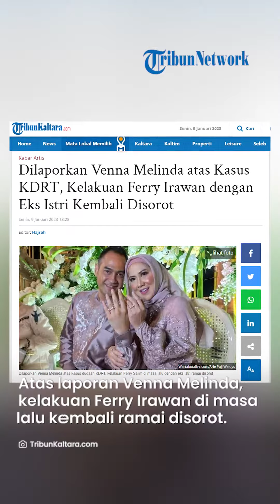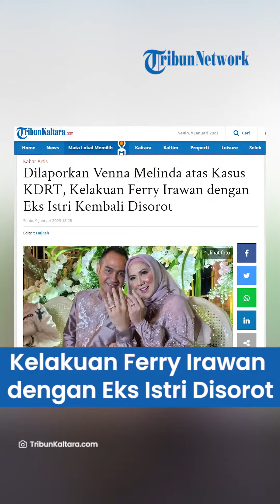Ferry Irawan Dilaporkan Venna Melinda atas Kasus KDRT, Kelakuan dengan Eks Istri Kembali Disorot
TRIBUN-VIDEO.COM - Jagat hiburan tanah air kembali dihebohkan dengan kasus kekerasan dalam rumah tangga atau KDRT.

Kali ini, aktris Venna Melinda melaporkan kasus KDRT yang dilakukan suaminya, Ferry Irawan ke Mapolda Jawa Timur.

Laporan Venna Melinda itu sontak membuat kaget banyak orang.

Pasalnya selama ini Venna Melinda dan Ferry Irawan kerap mempertontonkan kemesraan dan keharmonisannya sebagai pasangan suami istri.

Atas laporan Venna Melinda, kelakuan Ferry Irawan di masa lalu kembali ramai disorot.

Tak sedikit yang kembali menguliti aib Ferry Irawan yang kabarnya sudah sering melakukan tindakan serupa pada mantan istrinya terdahulu.

Seperti diketahui, sebelum menikah dengan Venna Melinda 7 Maret 2022 lalu, Ferry Irawan sudah dua kali menikah sebelumnya.

Dua perceraian yang dilalui Ferry Irawan bahkan menuai polemik.

Saat proses perceraian dengan istri pertamanya bernama Novi Shintawati, sosok Anggia Novita muncul dan dituduh selingkuh dengan Ferry Irawan.

Proses perceraian Ferry Irawan dan Novi Shintawati kala itu juga dibumbui dengan KDRT.

Rupanya, Ferry Irawan sempat dilaporkan ke Polres Jakarta Selatan akibat tindak Kekerasan Dalam Rumah Tangga oleh istri pertamanya itu.

Setelah proses perceraian dengan Novi Shintawati kelar, Ferry Irawan memutuskan menikah dengan Anggia Novita.

Pernikahan Anggia Novita dan Ferry Irawan nayatanya tidak bertahan lama.

Di tahun 2021, rumah tangga Ferry Irawan dan Anggia Novita juga berakhir dengan perceraian.

Kuasa hukum Anggia Novita kala itu menegaskan jika penyebab utama perceraian kliennya adalah mereka sudah merasa tak ada lagi kecocokan.

Anggia Novita mengaku mantap bercerai dengan Fery Irawan lantaran sakit hati ketika Ferry Irawan meninggalkannya di saat dirinya sakit.

Kronologi Dugaan KDRT Ferry Irawan ke Venna Melinda

Venna Melinda melaporkan suaminya Ferry Irawan di Polres Kota Kediri beberapa waktu lalu terkait dugaan Kekerasan dalam Rumah Tangga (KDRT).

Kabis Humas Polda Jawa Timur, Kombes Pol Dirmanto menjelaskan awal mula kronologi laporan dugaan KDRT tersebut kini telah ditangani oleh penyidik Polda Jatim.

"Adanya laporan kasus KDRT dengan pelapor saudara VM dan terlapor saudara FI," kata Dirmanto melalui siaran pers kepada Tribunnews.com, Senin (9/1/2023).

Dugaan KDRT tersebut dilakukan Ferry Irawan di salah satu hotel di kawasan Kediri.

"Awal mula kejadian kasus ini dinilai dari yang bersangkutan cekcok disalah satu hotel di wilayah kota Kediri," lanjutnya.

Atas laporan tersebut Ferry Irawan turut diperiksa di Polres Kota Kediri.

Namun, laporan tersebut kini ditangani oleh Polda Jatim lantaran domisili pelapor yakni Venna Melinda berada di Surabaya.

"Dan dilaporkan oleh yang bersangkutan ke Polres kota Kediri, setelah dilakukan upaya pemeriksaan oleh penyidik Polres Kediri kota terlapor meminta kasus ini ditangani oleh Polda Jawa Timur mengingat domisili yang bersangkutan di Surabaya," ucap Dirmanto.

"Dan telah dilimpahkan Ditrimum Polda Jatim dan segera dilakukan upaya-upaya penyelidikan lebih lanjut terkait dugaan KDRT," lanjut.

Lebih lanjut kasus dugaan KDRT tersebut masih dalam lidik dengan memeriksa beberapa bukti adanya kekerasan yang dilakukan Ferry Irawan terhadap istrinya, Venna Melinda.

"Ini masih dalam lidik nanti akan diperiksa semuanya karena masih dugaan semua  belum bisa kita informasikan," pungkas Dirmanto.

Artikel ini telah tayang di TribunKaltara.com dengan judul Dilaporkan Venna Melinda atas Kasus KDRT, Kelakuan Ferry Irawan dengan Eks Istri Kembali Disorot,